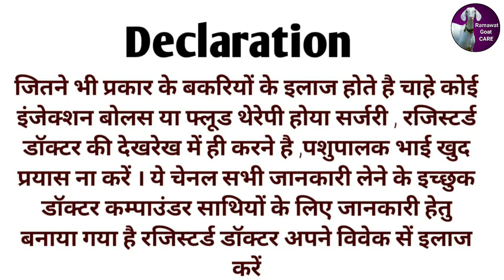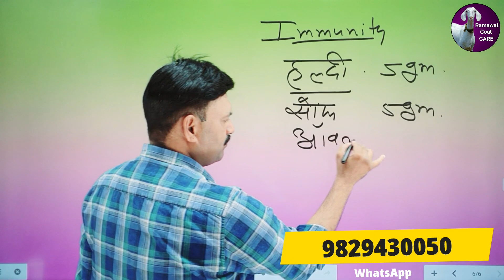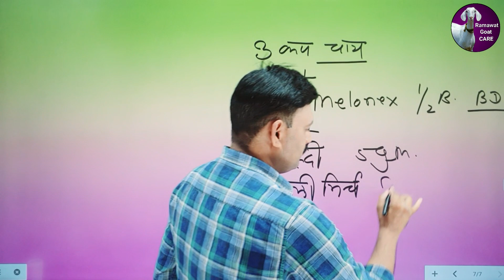बारिश मे बकरियों का सर्दी जुकाम इस दवा से तुरंत ऐसे ठीक करें बकरी का इलाज और देखभाल